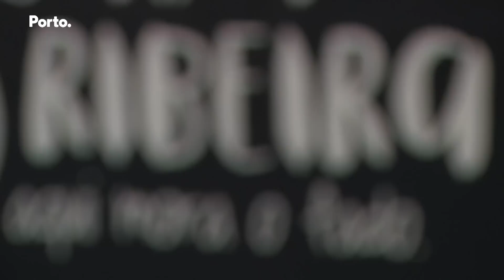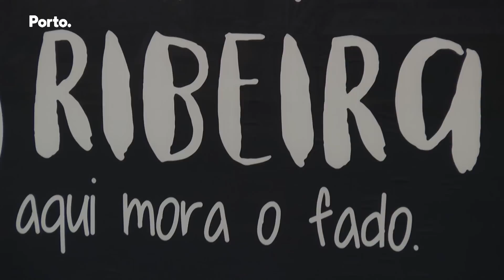Caixa Ribeira - O Fado no Porto